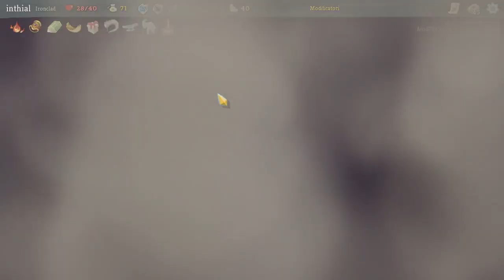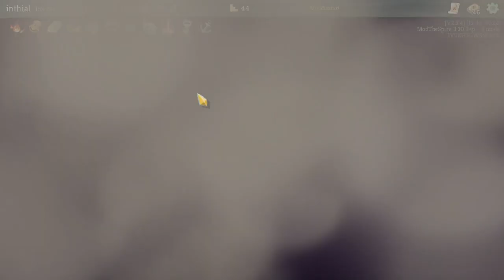[Slay the Spire] HEARTLESS ONE